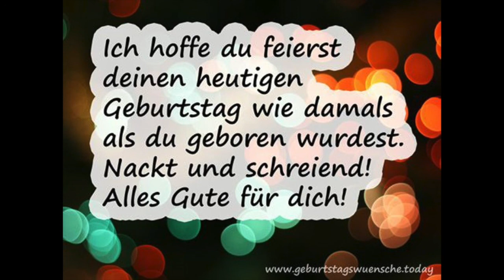Akte 0717 - 1 x 18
Cover Untergangskommando